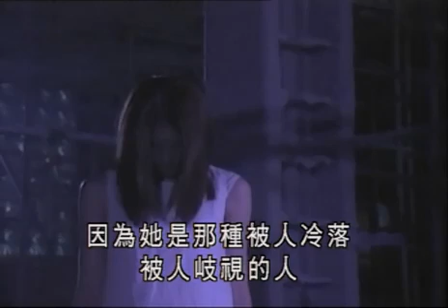Ghost 고스트 ep 7 pt3 7